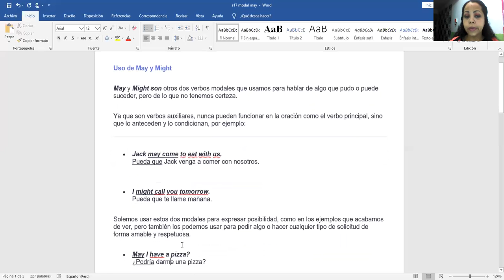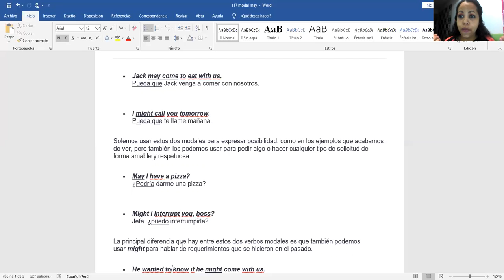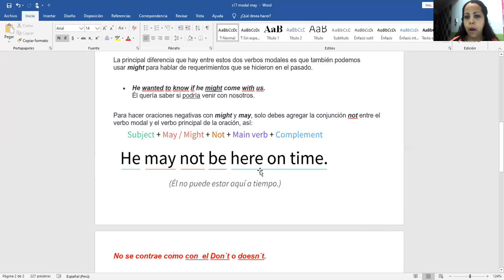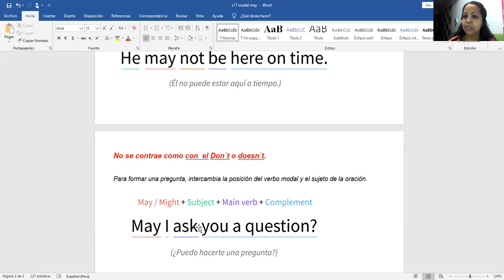Cepre I Inglés S17 Modal May and Might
May y Might son otros dos verbos modales que usamos para hablar de algo que pudo o puede suceder, pero de lo que no tenemos certeza